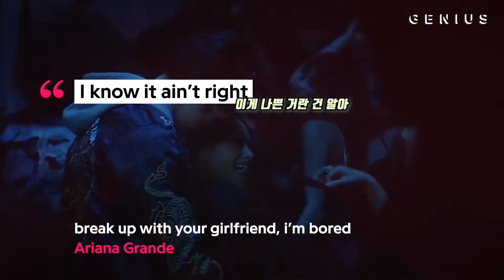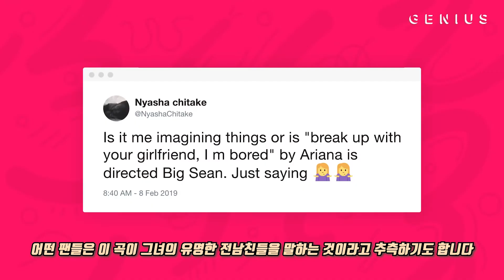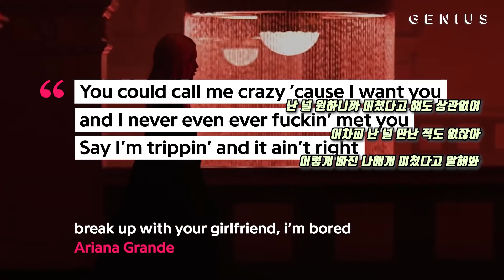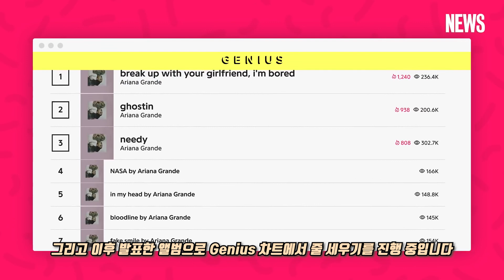아리아나 그란데 Ariana Grande - break up with your girlfriend, i’m bored 해석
Genius 입니다.
이번 아리 앨범 너무너무 좋지 않나요 여러분~!
지니어스 가사해석을 한글로 번역해 보았습니다.